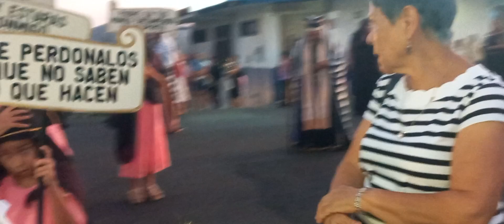Procesión del Santo Entierro. Paso por Avenida cuatro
Viernes Ssnto... día de especial  reflexión  y recogimiento. La procesión del Santo encuentro,  enmarcada como parte del Vía Crucis,  nos invita a mirar con amor la entrega del Maestro en su amor infinito para la humanidad.